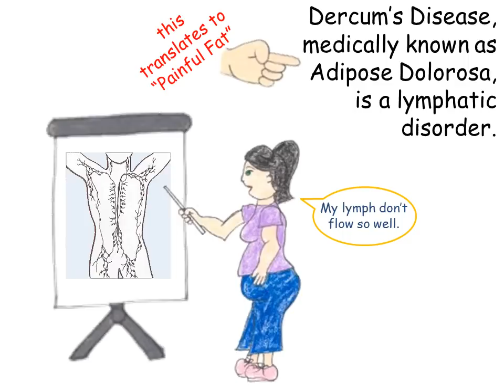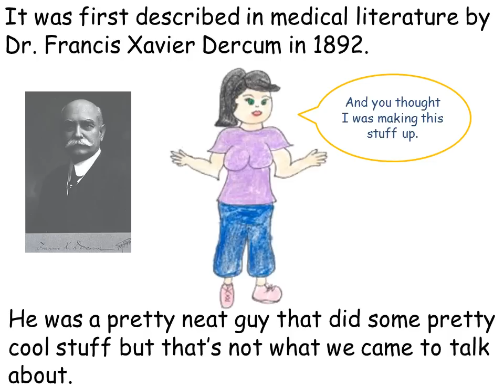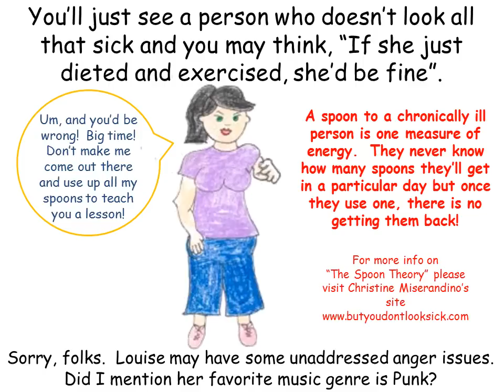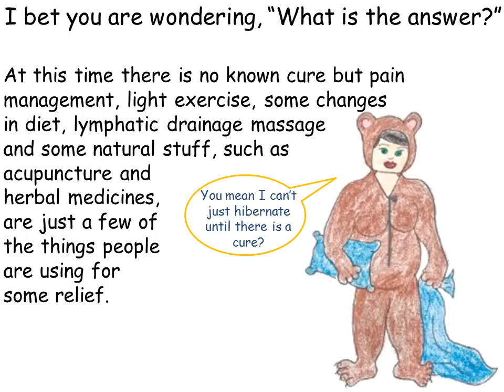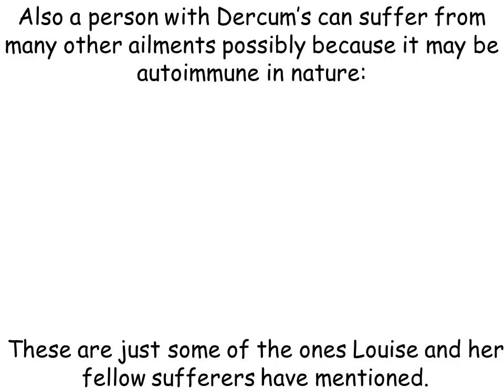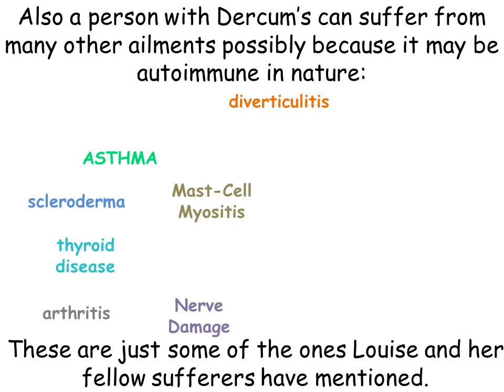Lumpy Louise - An explanation of Dercum's Disease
Meet Louise and an explanation of the rare disorder she suffers from, Dercum's Disease.